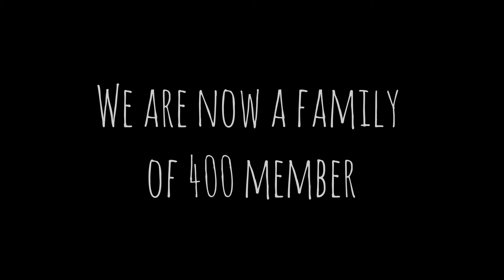400 subs dancing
guys thank you so much for supporting us! we are now a family of 400 members

QnA announcement-!

400 subs special qna is coming soon! ask anything in comment section using

Keep supporting!